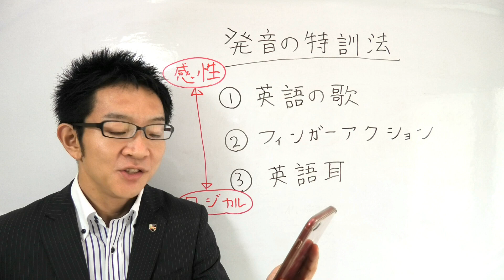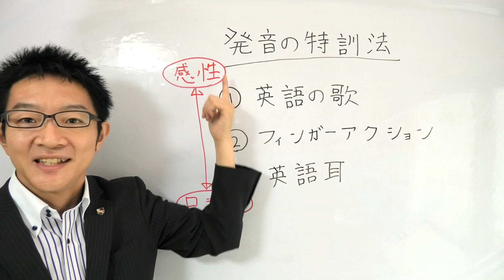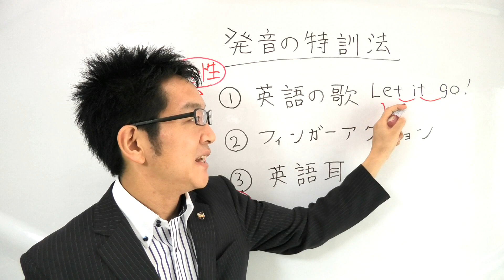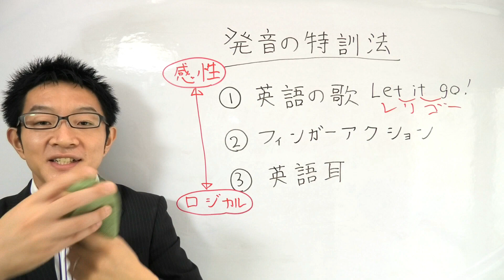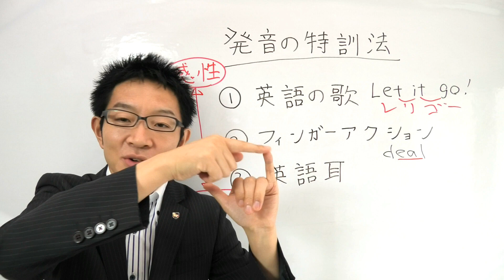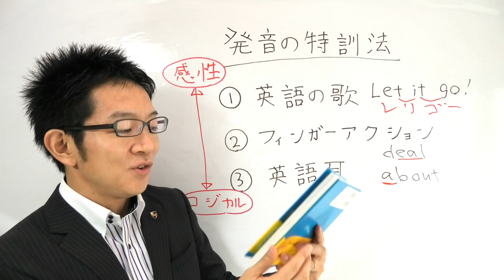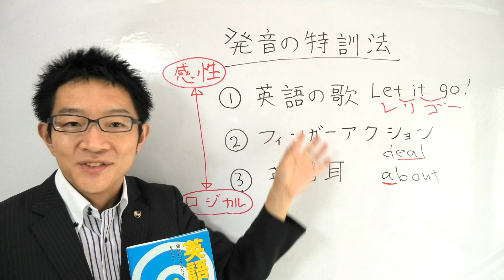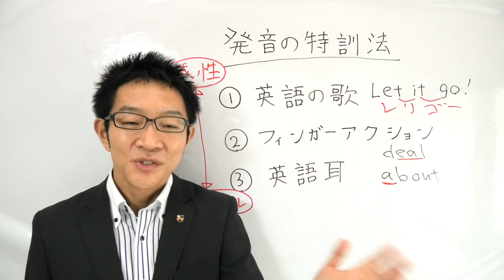Q&A どうしたらキレイな発音ができるようになりますか？トレーニング方法があれば教えてください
・ ※「フィンガーアクション」の小川直樹先生のチャンネルはこちら

「英語耳」（アマゾン販売ページ）

【自己紹介】